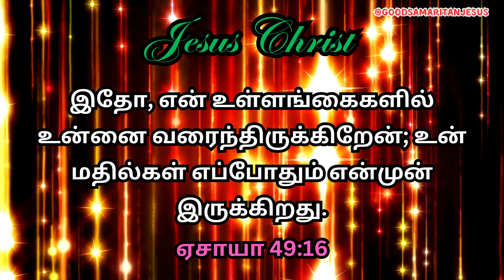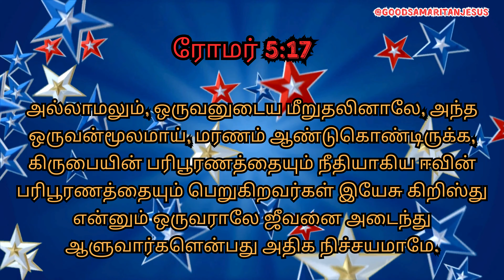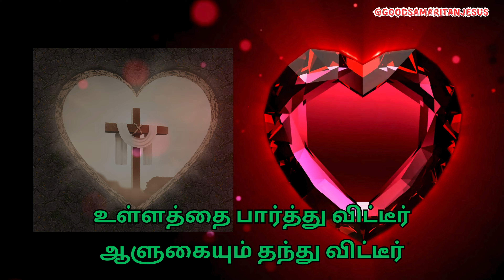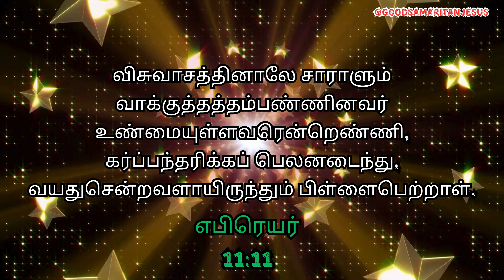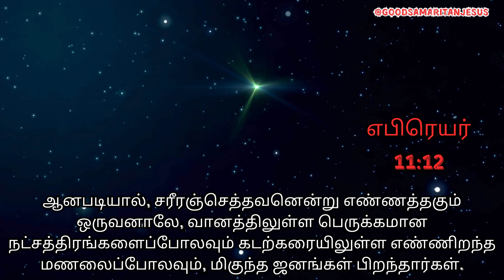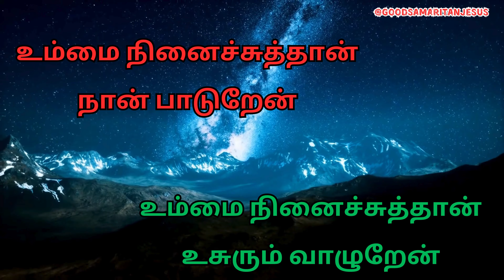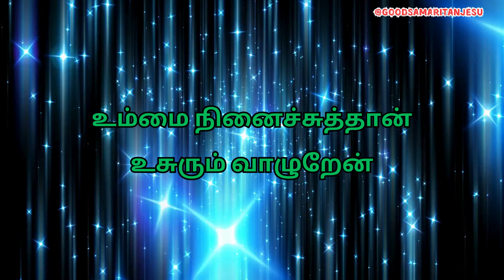JESUS உள்ளங்கையில் வரைந்தவரே ULLANGAIYIL VARAINTHAVARE Judah Benhur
Sung by Pastor Judah benhur
judah anna
Tamil Christian Songs
Sister Vini Sherin Song Lyrics
உள்ளங்கையில் வரைந்தவரே உசுரையும் தந்தவரே
உம்மைப்போல தெய்வம் இந்த உலகில் இல்லையே

அதை நினைச்சுத்தான் நான் பாடுறேன்
அதை நினைச்சுத்தான் உசுரும் வாழுறேன்

1.முகத்தையும் பார்க்கலையே முகவரி பார்க்கலையே
உள்ளத்தைப் பார்த்து விட்டீர் ஆளுகையும் தந்து விட்டீர்
நினைச்சுத்தான் நான் பாடுறேன்

2.நாட்களையும் பார்க்கலையே நாறுமென்றும் எண்ணலையே
பெயர் சொல்லிக் கூப்பிட்டீரே அற்புதமாய் மாற்றினீரே
நினைச்சுத்தான் நான் பாடுறேன்

3.வயசும் ஆகிப் போச்சு சரீரமும் செத்துப் போச்சு
வயசும் ஆகிப் போச்சு கர்ப்பமும் செத்துப் போச்சு
வாக்கை நினைத்தவரே தகப்பனாக மாற்றினீரே
வாக்கை நினைத்தவரே தாயாக மாற்றினீரே
நினைச்சுத்தான் நான் பாடுறேன்

உம்மைப்போல தெய்வம் இந்த உலகில் இல்லையே இயேசையா (8)
உம்மை நினைச்சுத்தான் நான் பாடுறேன்
உம்மை நினைச்சுத்தான்உசுரும் வாழுறேன்

ஏசாயா 49 அதிகாரம் ISAIAH 49
16. இதோ, என் உள்ளங்கைகளில் உன்னை வரைந்திருக்கிறேன்; உன் மதில்கள் எப்போதும் என்முன் இருக்கிறது.
Behold, I have graven thee upon the palms of my hands; thy walls are continually before me.
See, I have written your name on the palms of my hands.
    Always in my mind is a picture of Jerusalem’s walls in ruins.

Isaiah 49:16 (AMP)
“Indeed, I have inscribed [a picture of] you on the [a]palms of My hands;
Your city walls [Zion] are continually before Me.

Isaiah 49:16-18 (MSG)
“Can a mother forget the infant at her breast,
    walk away from the baby she bore?
But even if mothers forget,
    I’d never forget you—never.
Look, I’ve written your names on the backs of my hands.
    The walls you’re rebuilding are never out of my sight.
Your builders are faster than your wreckers.
    The demolition crews are gone for good.
Look up, look around, look well!
    See them all gathering, coming to you?
As sure as I am the living God”—God’s Decree—
    “you’re going to put them on like so much jewelry,
    you’re going to use them to dress up like a bride.

See, I have engraved you on the palms of my hands;
    your walls are ever before me.

ISAIAH CHAPTER 49 VERSE 16

Ullankayil Varaindhavare
ULLANGKAIYIL VARAINTHAVARE
ullangaiyil varainthavare
PR. JUDAH BENHUR WORSHIP SONG

தாகம் தீர்க்கும் ஜீவத்தண்ணீரே

NON STOP JESUS SONG
JEUS SONGS IN TAMIL 1 HOUR
JESUS NEW SONGS
ANOINTING OF THE HOLY SPIRIT TAMIL
PRAISE AND WORSHIP SONGS
UNITED WORSHIP SONGS TAMIL

jesus song tamil
CHRISTIAN SONGS TAMIL SHORT
TAMIL CHRISTIAN YOUTH WORSHIP SONGS
JESUS SONGS IN TAMIL
TAMIL WORSHIP SONGS CHRISTIAN NON STOP
JESUS MELODY SONGS
nalla samariyan yesu song
JESUS SONGS IN
TAMIL CHRISTIAN WORSHIP SONGS
JESUS MINISTRY SONGS
YOUTH MEETING WORSHIP
JESUS POSITIVE WORDS TAMIL